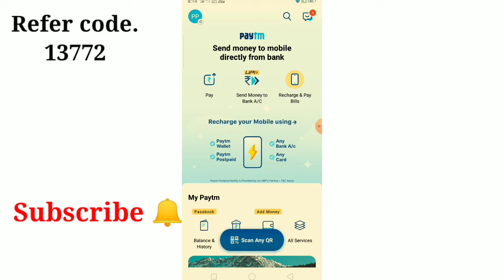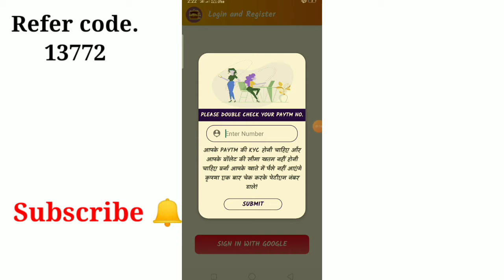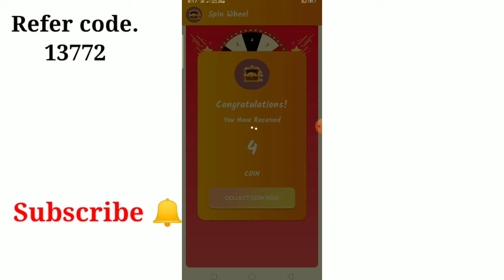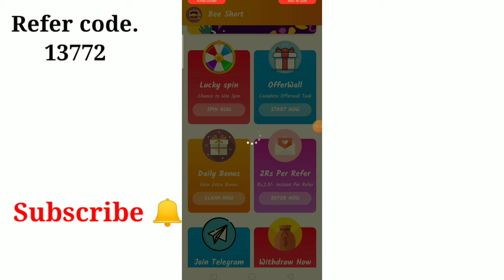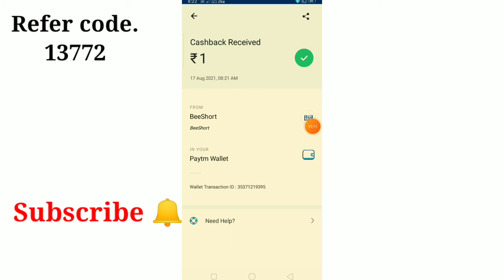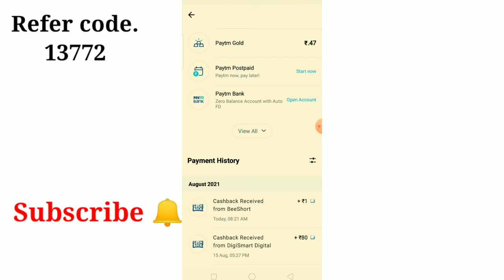Spin Earn Paytm Money 2021 | Best Earning app 2021 | Minimum Withdraw ₹1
App link.✅ Invite Your Friend's For Earn RS 2.0/- Instant With Upto 3 Level Earning Per Level 10% Invite Now
 YOUR REFERCODE IS =13772
ThankYou
Bee Short

Refer code.13772